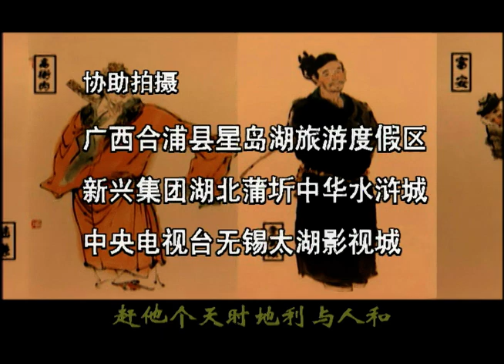【四大名著 】《水浒传 》TheWaterMargin EP37｜大败高太尉 | 李雪健 宋江 【China Zone 剧乐部】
♦剧情简介♦北宋末年，破落户高俅凭借一身奇技淫巧深得徽宗欢心，君臣二人一心玩乐，荒废朝纲，致使举国上下怨声载道，强梁四起。以及时雨宋江为首的一百零八条好汉相继登上梁山，一众好汉闹江州、三打祝家庄、战青州……